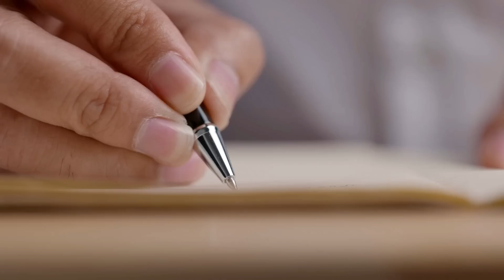O QUE ACONTECEU COM CHRIS ANDERSEN?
Chris andersen ficou conhecido por suas tatuagens mas poucos conhecem sua história.

sobre a NBA, já fortalece com um like e não se esquece
de divulgar para os amigos!

Cadastre-se na Buser pelo link abaixo para receber um
30hfg9a